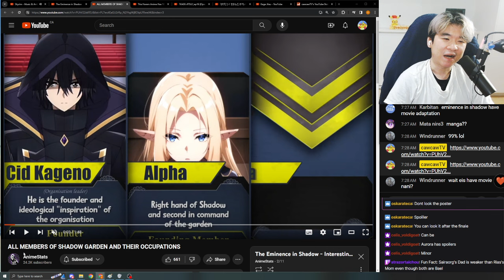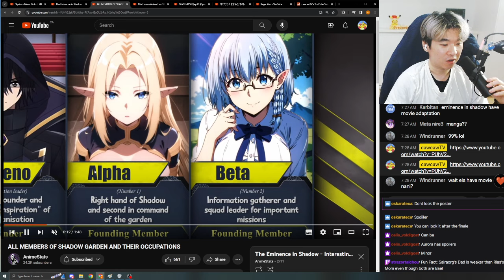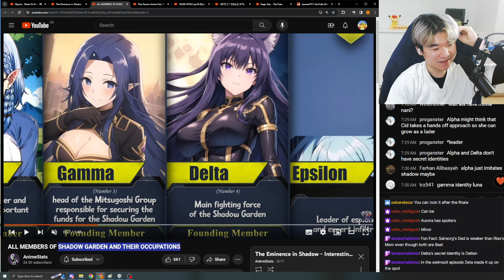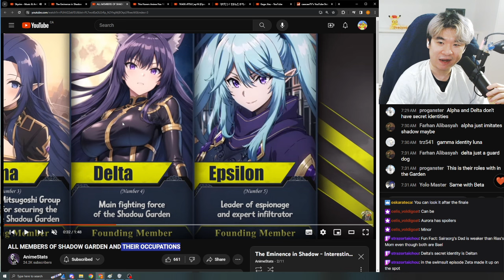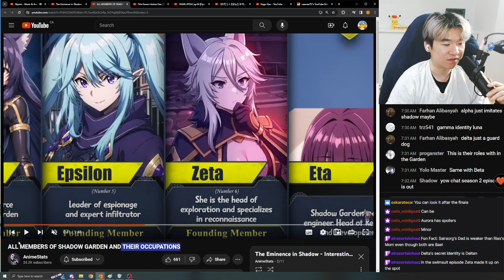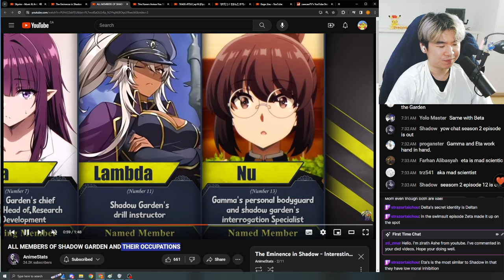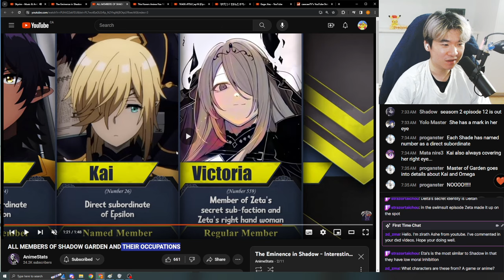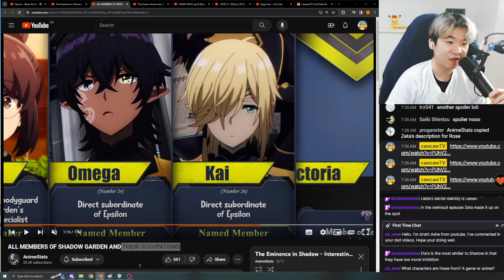Reacting to AnimeStat's ALL MEMBERS OF SHADOW GARDEN AND THEIR OCCUPATIONS | Eminence in Shadow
Reacting to Reacting to AnimeStat's THE EMINENCE IN SHADOW - 20 DISTURBING/DARK/SAD FACTS